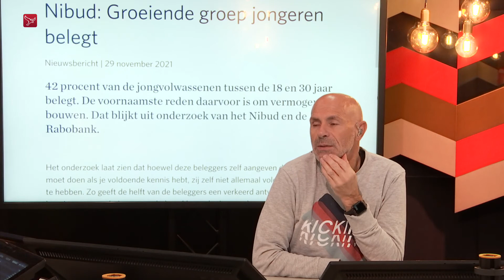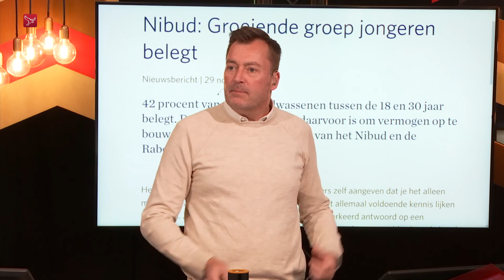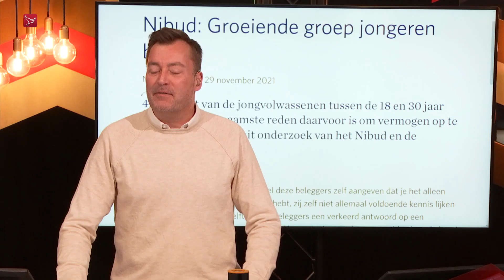Beleggers in galop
Met financieel expert Ab Flipse hebben we het deze keer over jongeren. Zij bezitten steeds vaker cryptomunten, maar traditionele beleggingen zijn nog altijd wel populairder.